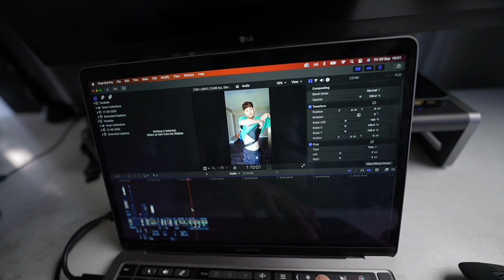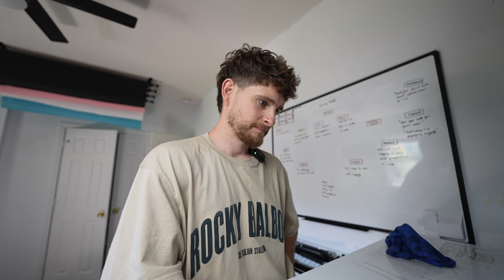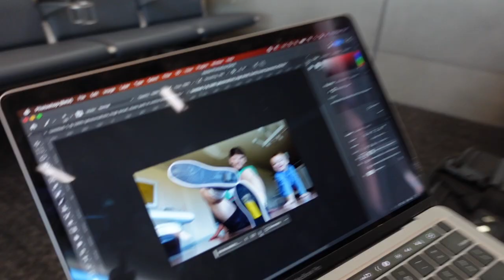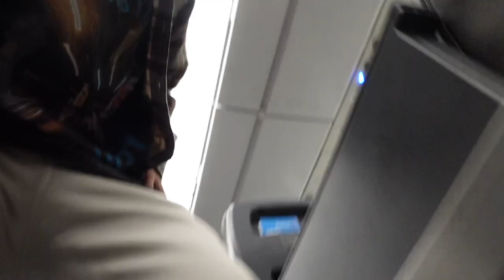Travel PodVlog 004 - Heelys At The Airport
Heading back to England for a few days and thought it would be a good idea to wear Heelys through the airport